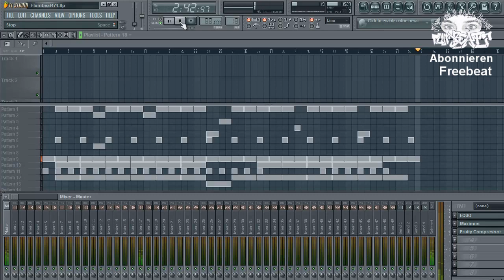Hip Hop Instrumental- UNSTOPPABLE- Freebeat 17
All Rights by Flumbeatz